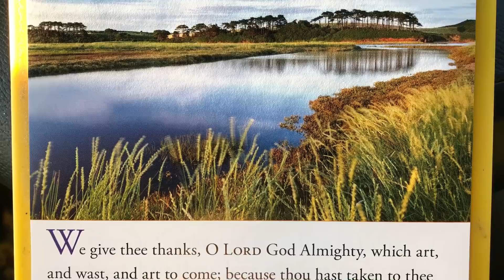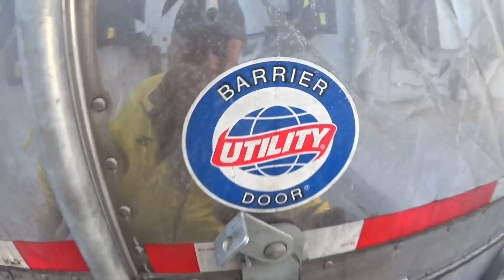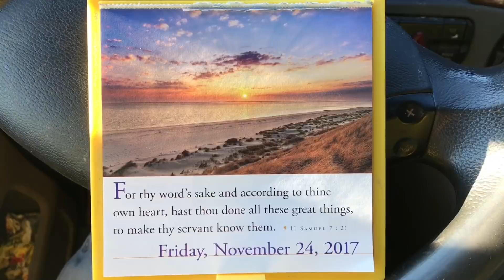387 Sysco Front Royal 👑 Virginia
the day after thanksgiving im delivering at Sysco in Front Royal 👑 Virginia